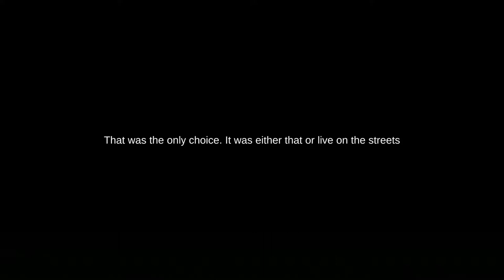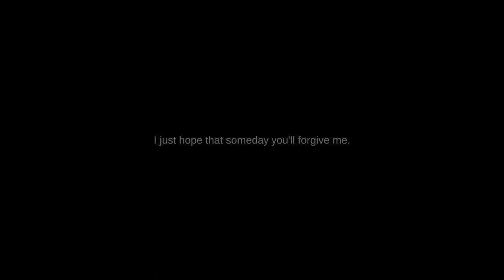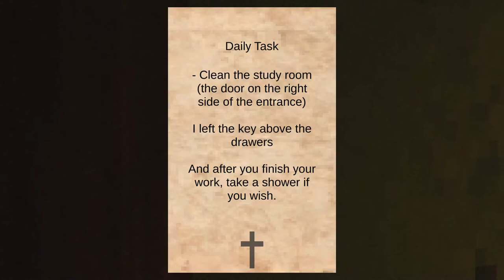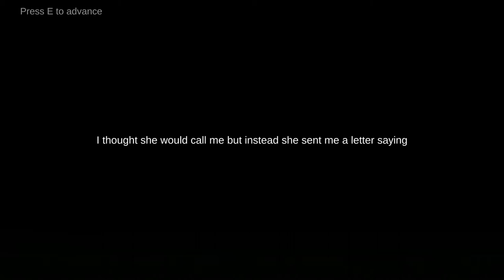Only Creepy A*holes wear sunglasses indoors ! New Testament Demo !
my playthrough of the Demo where everyone is pooing in the church and i have to clean that cuz my dad is using me as child labor ...
here is a link for you to try it !